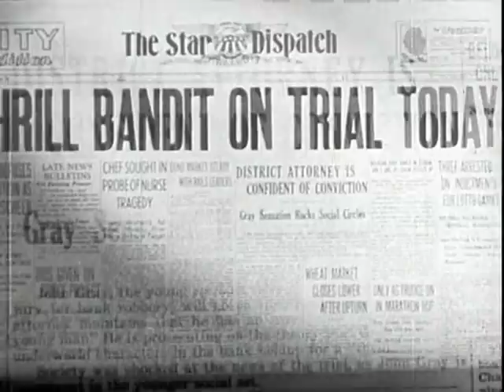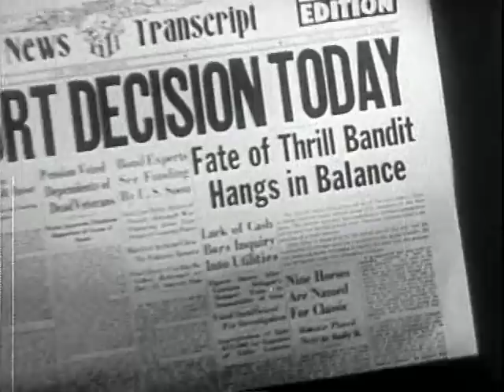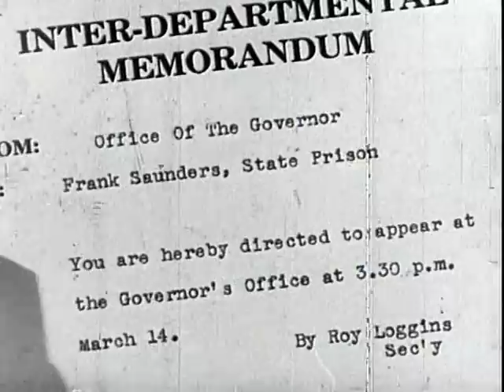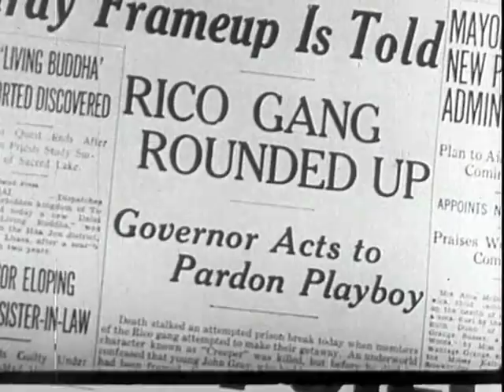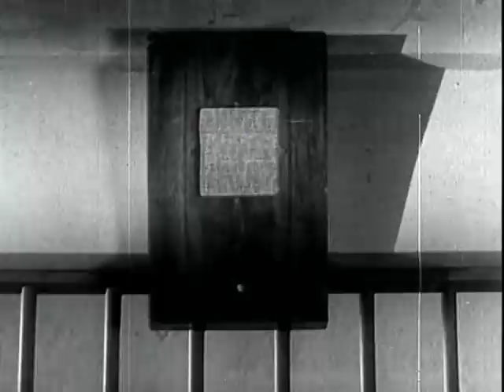Prison Mutiny (1943) EDWARD NORRIS ♣ JOAN WOODBURY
Stars: Edward Norris, Joan Woodbury, Jack La Rue

 Playboy Johnny Gray is framed and sent to prison after his stolen car is found at a holdup. Stung by the injustice, when even his fiancée believes him guilty, Johnny becomes an unruly prisoner and is put in a cell with the head of a prison gang planning a break!